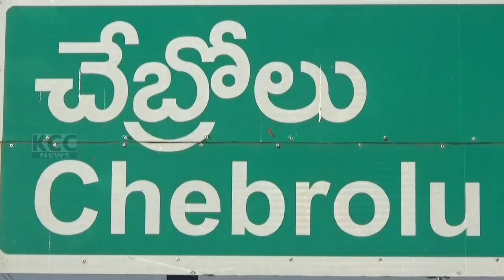CHABRILU MURDERS || 20-03-2024 KCC NEWS